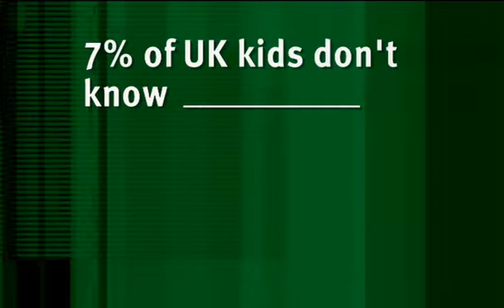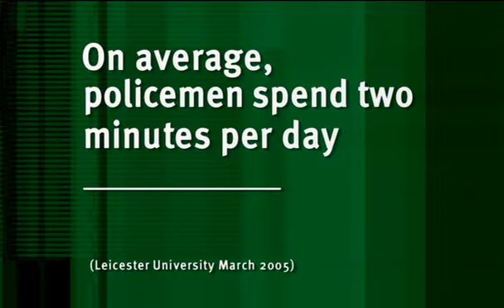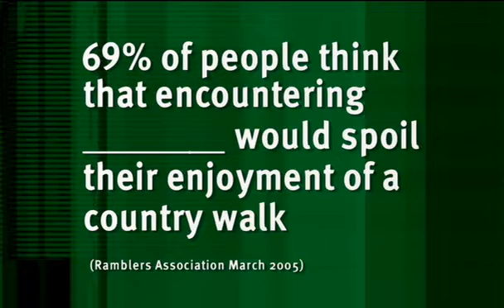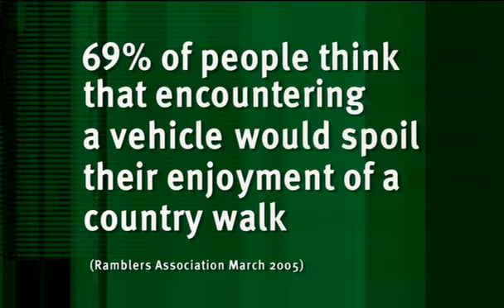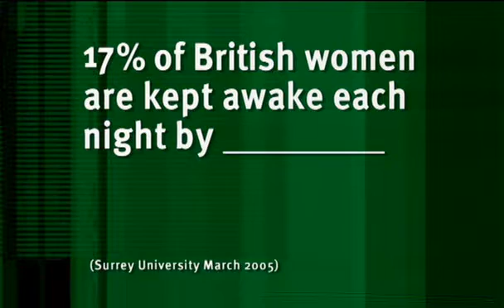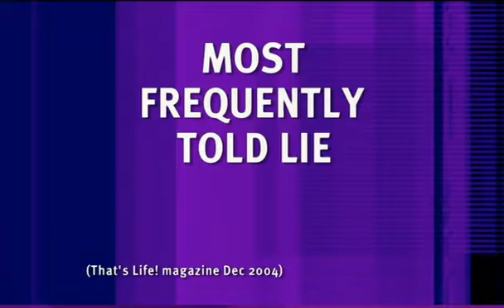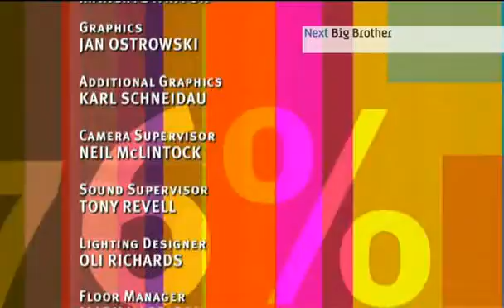8 Out Of 10 Cats S01E01 (June 3rd, 2005)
8 Out Of 10 Cats S01E01 originally aired on June 3rd, 2005 on Channel 4.